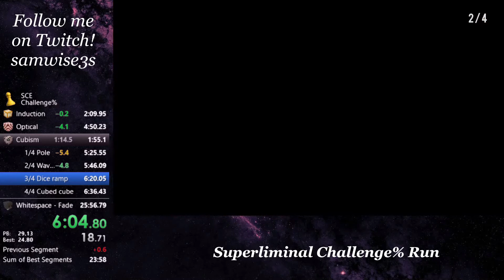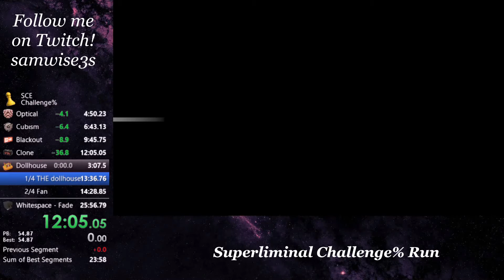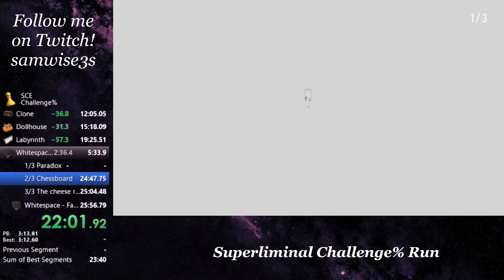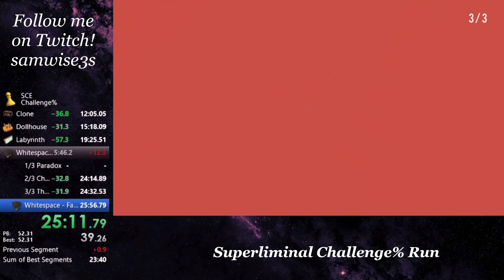Samwise3s Superliminal Challenge% Speedrun (25:31.71)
Absolutely GOOFED the end but oh well.

Goal is sub 25 and a no-reset run